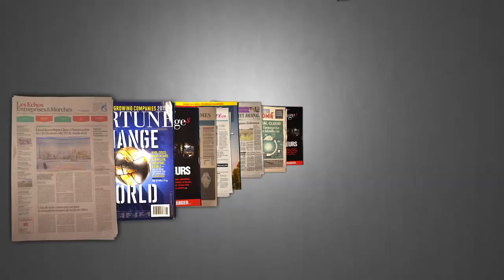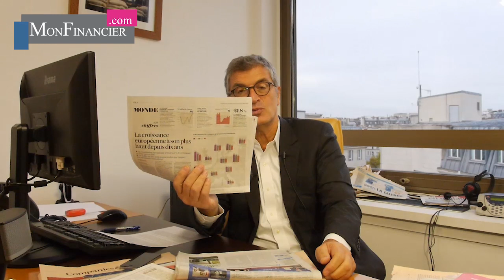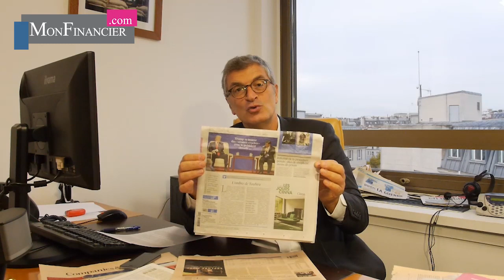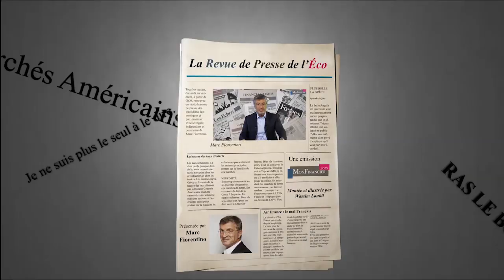Les épargnants français prennent plus de risque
Les épargnants français prennent plus de risque; Réduisez votre IFI; Magnifique croissance européenne; Trump se couche devant Xi JinPing; C'est Votre Argent Exceptionnel; Reprise en mains d'Altice/SFR